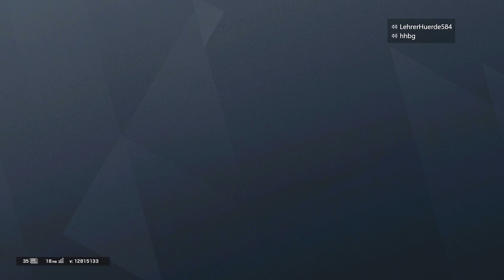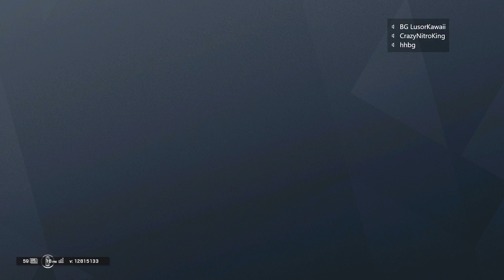rainbow six siege bombe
let's play lasten den like kommentatoreo

und teilt daken

xbox one kaufen

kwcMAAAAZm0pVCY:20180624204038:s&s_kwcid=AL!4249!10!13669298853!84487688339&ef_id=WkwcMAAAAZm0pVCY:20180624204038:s